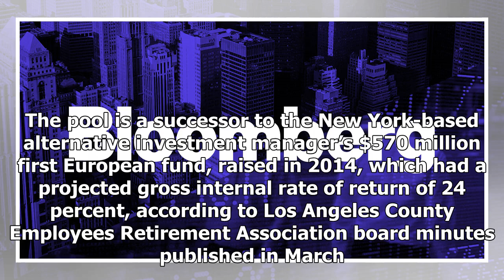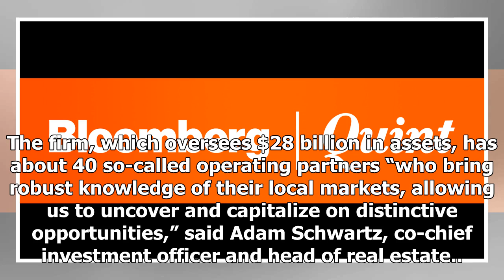Breaking News | Angelo Gordon Tops Goal Raising $843 Million Europe Realty Fund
Angelo Gordon & Co. has raised $843 million for its second Europe-focused real estate fund, surpassing its $750 million target. AG Europe Realty Fund II will seek out complex, off-market opportunities in the U.K. and elsewhere in Western Europe, regions that are “still experiencing substantial levels of distress and dislocation,” said Anuj Mittal, co-portfolio manager of European real estate at the firm. The pool is a successor to the New York-based alternative investment manager’s $570 million ...